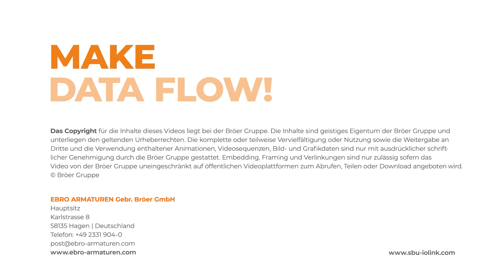EBRO SBU IO-Link: Störmeldung [DE]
Störmeldungen
Die Smart Box Unit EBRO SBU IO-Link.
Die integrierten und parametrierbaren Störmeldungen ermöglichen die schnelle Identifikation und Lokalisierung im Störfall.